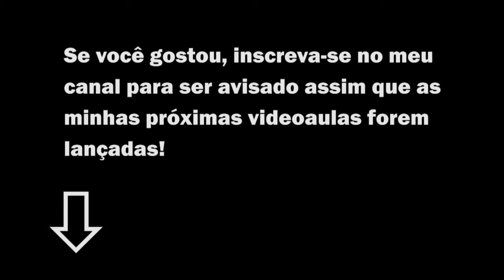Emancipação - Parte III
Parte final da videoaula sobre emancipação, finalizando as hipóteses da denominada "emancipação legal".

E acompanhe também nosso blog Livre Convencimento com artigos jurídicos sobre temas variados de Direito Civil, Empresarial e Trabalhista.